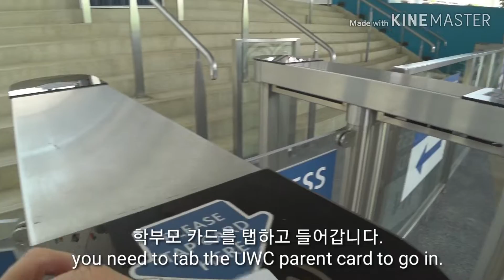싱가포르 UWC East Campus tour by two cheerful kids/UWC East캠퍼스 구경하세요~/싱가포르 유학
수빈이가 UWC를 언제까지 다닐수 있을지 몰라서 추억도 남길겸 아이들과 UWC campus tour 영상을 만들어 보았습니다.